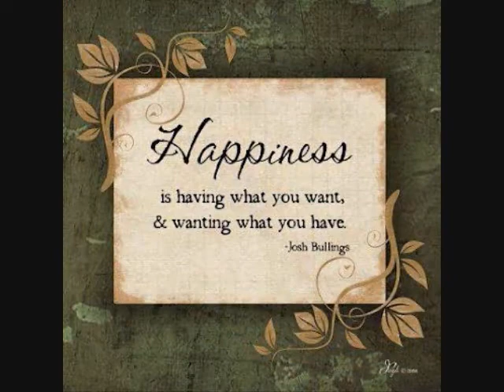FREE -FULL VERSION COVER- TC Eckstein Vocalese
The Deniece Williams Version of Song. Love n Peace to Ya :)